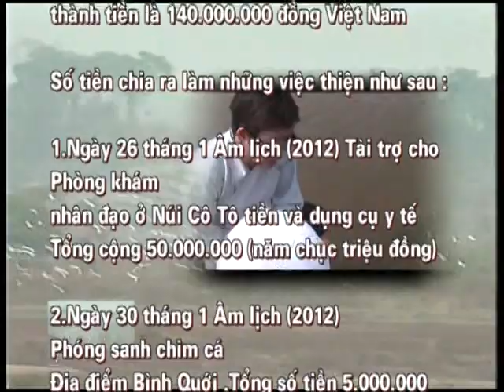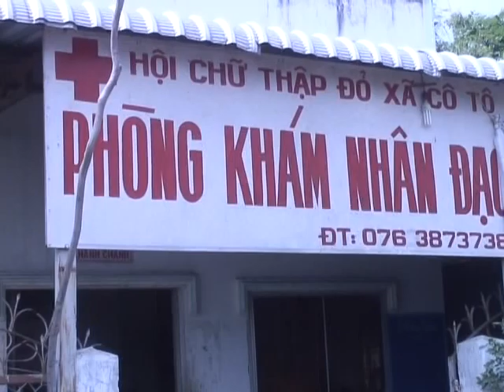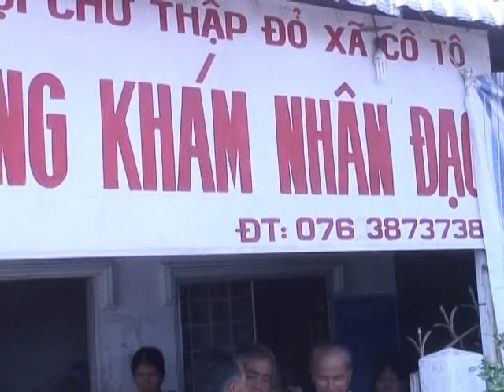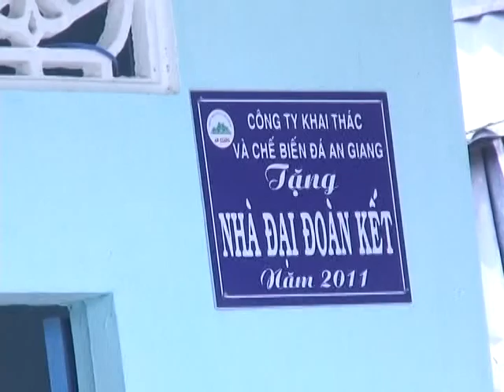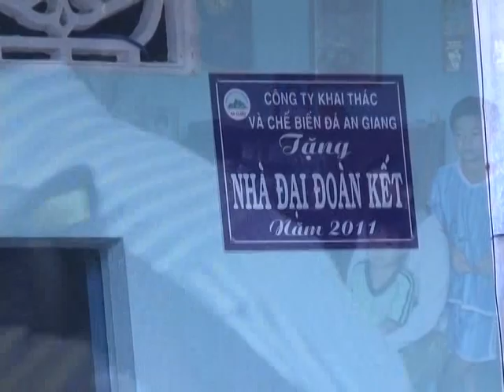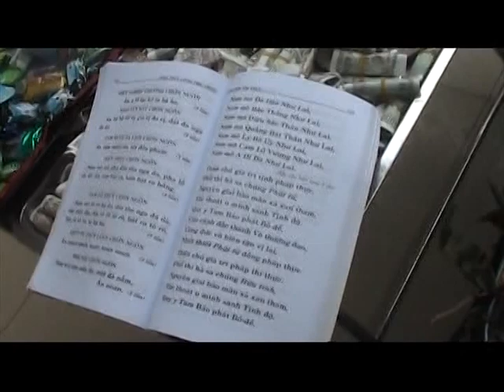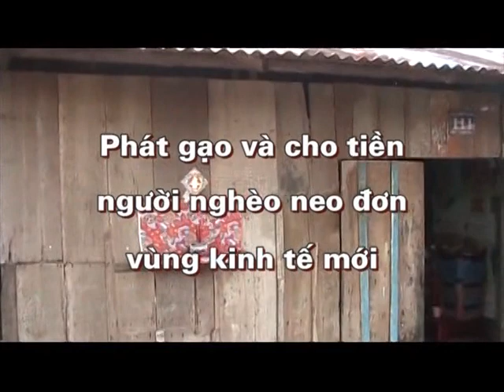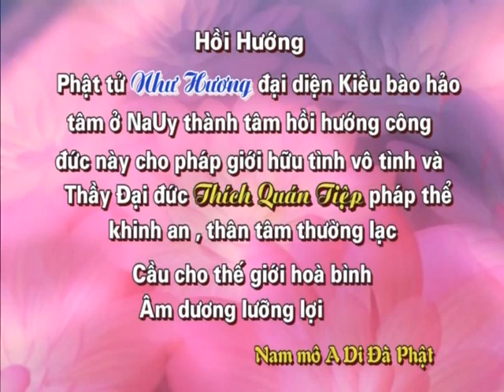11 Tinh Thuong Tren Van Neo Duong 3